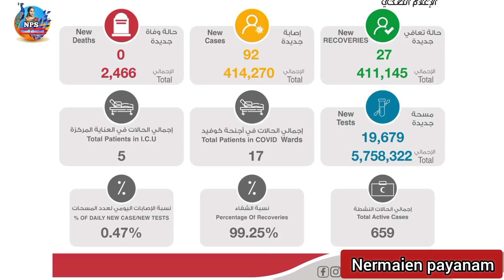22 December 2021Kuwait tamil news today||Nps tamil channel ||kuwait குவைத் முக்கிய செய்திகள்